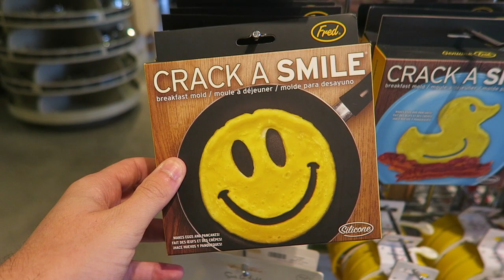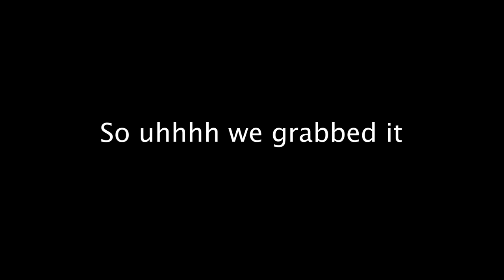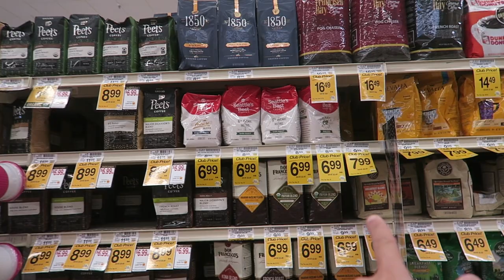Trying a Chemex For The First Time